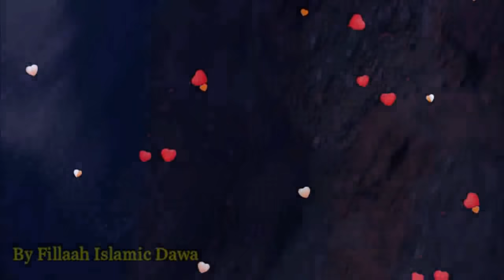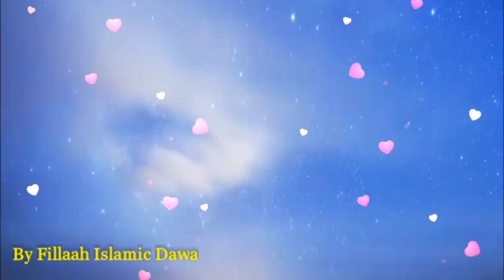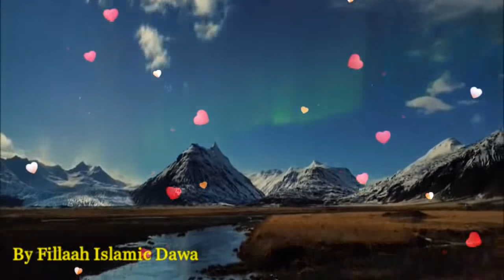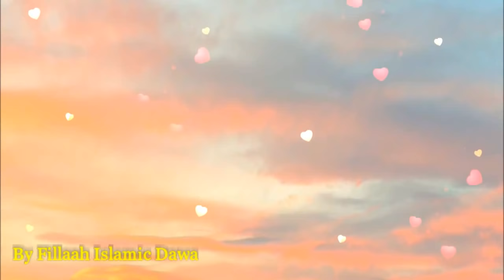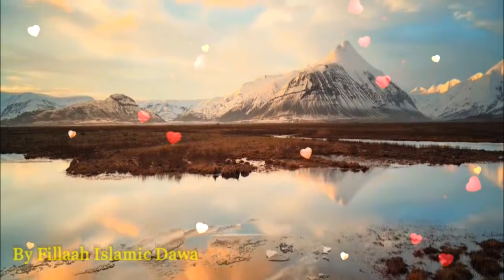ሞቴን በሸሃዳ አድርገው! ምርጥ ነሽዳ | በ መሀመድ አወል ሳላህ | Mohammed Awel Salah | Best Amharic Neshida